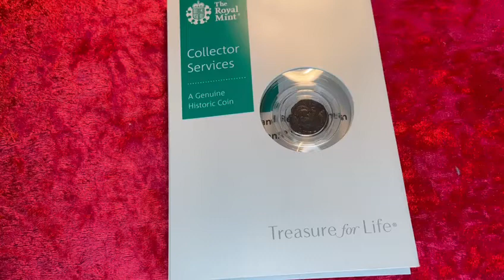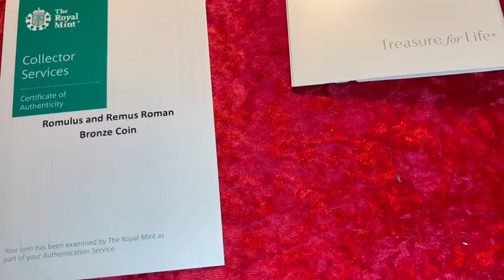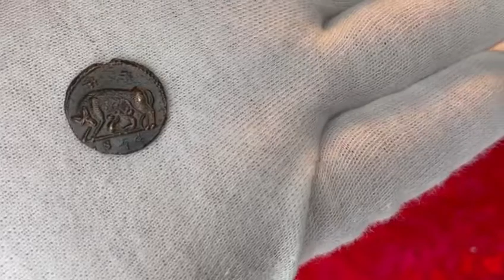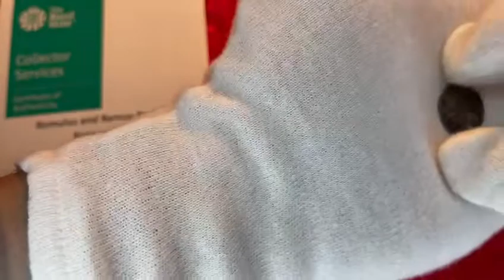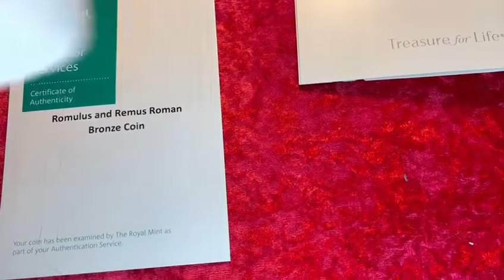EMPEROR CONSTANTINE ROMAN BRONZE FOLLIS, Bronze coin over 1600 years old !!!!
The coin that tells the story of the birth of Rome
An original Ancient Roman Bronze coin
Over 1650 years old but in a minimum of Fine condition

The origin of Rome is told through the story of two twins brothers, Romulus and Remus, who were raised by a she-wolf and grew up to found the city of Rome. This Bronze Follis, showing Romulus and Remus suckling on the she-wolf,  is thought to be one of the first ever commemorative coins. Issued under the reign of Emperor Constantine  between 332 and 346 AD, the coins portrait features the patron saint of Rome, known as Roma.

Ancient Roman Bronze Coin (Follis) – Emperor Constantine

Over 1650 years old

Approximately 2.5 grams of Bronze

In a minimum of Fine condition